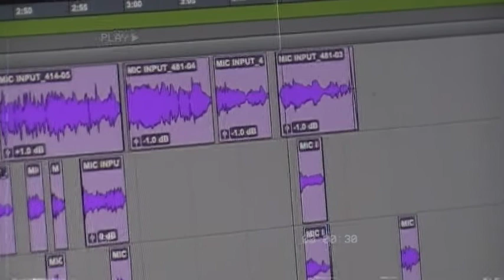AModernDay: Vlog 1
Modern Day Artist Studios presents a new view on a daily basis.